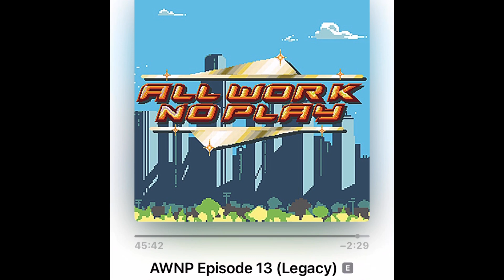Sam and Liam Flirting with Each Other in AWNP (Legacy)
I love Sam and Liam’s friendship so effing much. Fair warning: “flirting” is kind of a tame term for some of these conversations. But there are also one or two genuinely moving moments.